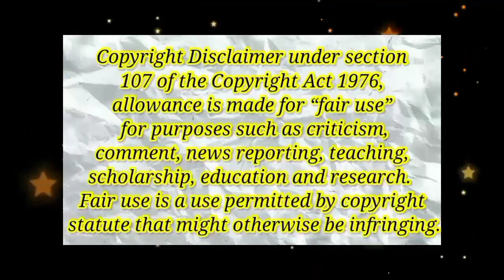Mukbang Asmr * Satisfying Mukbangers Loves Cheesy Food 🧀🤤 | Mukbang Asmr Compilations